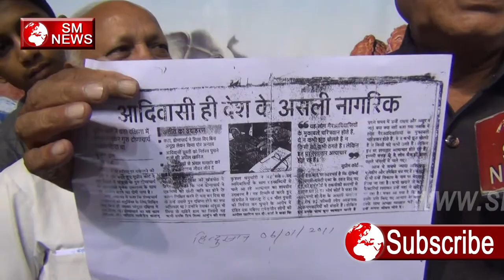Adivasi ही Desh के असली Mool Nivasi है,SM News